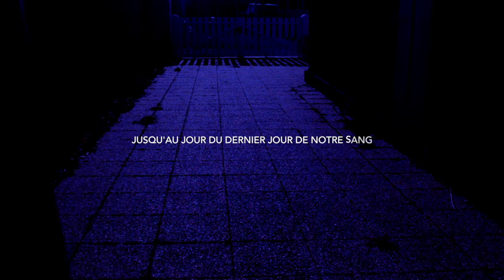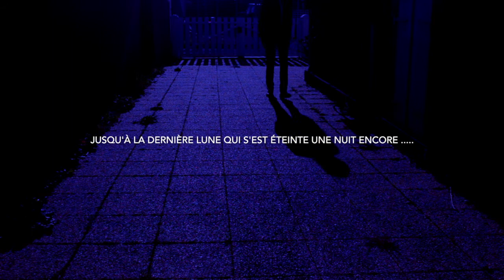VIDÉO POESIE VIRUS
Oeuvre vidéo poétique créée pendant notre confinement